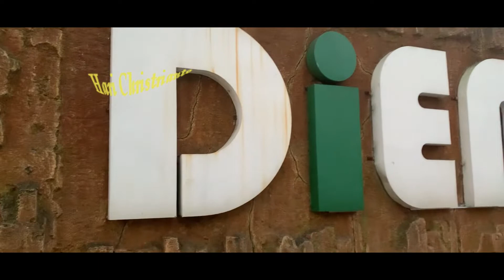Cinimatic pesona dieng, Pesona dataran tinggi dieng.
Desa dieng di kecamatan kejajar kabupaten wonosobo ,jawa tengah.ketinggian kurang lebih 2115 mdpl dengan suhu bisa mencapai minus .kawasan wisata cukup menarik.